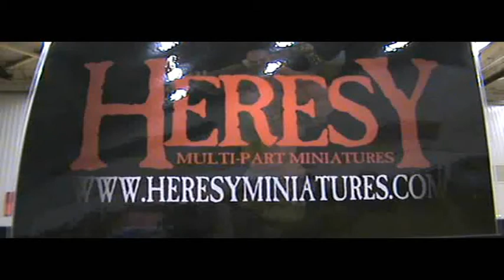heresy promo.wmv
heresy miniatures promo for warboots uk tv